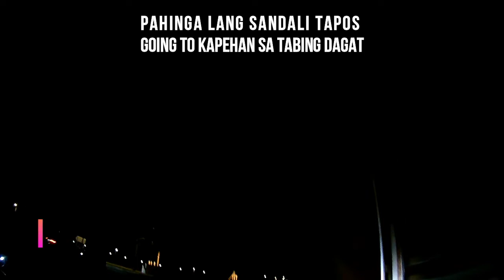Saturday Ride with Gharnata Boys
More ride pero mag ingat lagi